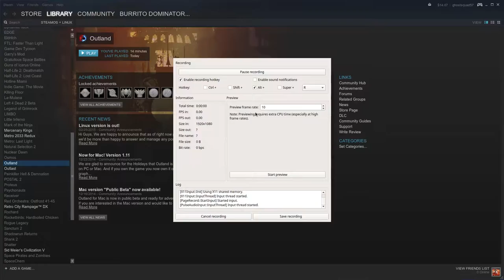Outland - [1080P@60FPS Gameplay] (Linux)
---GAME INFO---
Plot: In the present day, one man had started to experience dreams and visions of the past. He attempted to take medicine to stop it, thinking that this was a medical problem, but the medicine was ineffective; something larger was at play here. The man decided to find a shaman to find out what the problem was, what these dreams and visions meant, and to cure him of them. However, the shaman told the man of the ancient stories of a battle 30,000 years ago between a great hero and the two Sisters of Chaos - one who controls Light from the Sun, and one who controls Darkness from the Moon. The Sisters were imprisoned after the battle, but the hero had perished in the process. The shaman informed the man that he was the hero's reincarnation, and that the Sisters of Chaos have apparently escaped their imprisonment. This man was now the only one who could stop them, and so he went forth on the journey.

Developer: Housemarque
Publisher: Ubisoft
Genre: Action Platformer
Price: $9.99 (Steam & Humble Bundle Store)
Platforms: Linux, Xbox Live Arcade, PlayStation Network, Microsoft Windows, Mac OS X